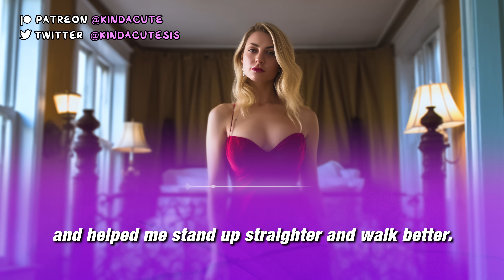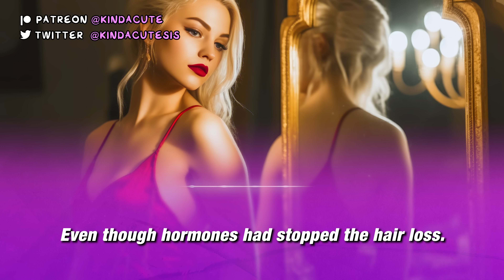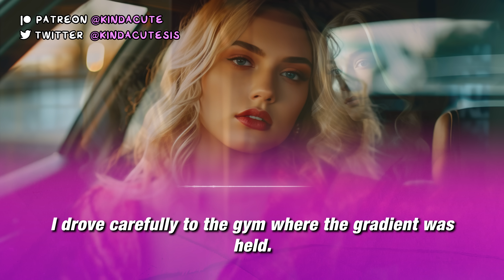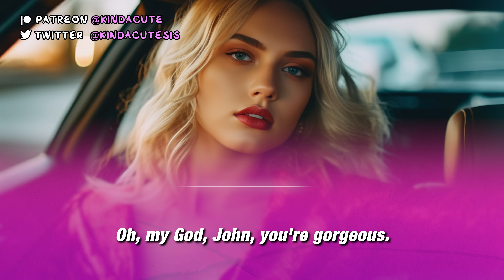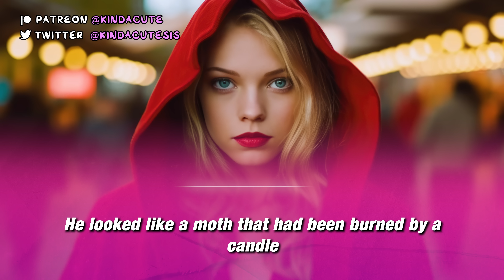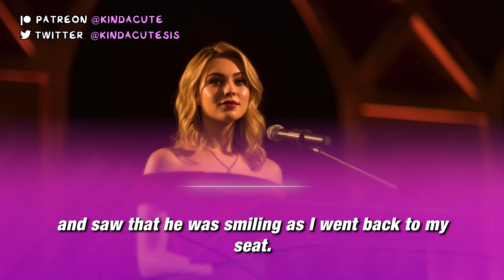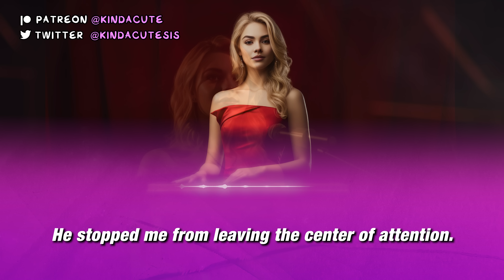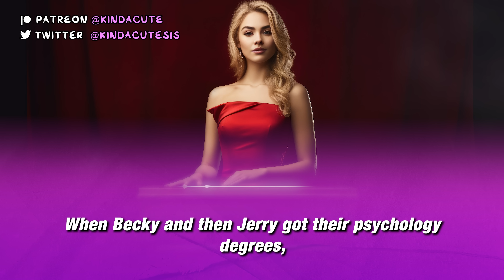The Last Day At School, First Day As A Girl 🌷(Crossdressing Stories)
It was the day of graduation, now it was my time to show who I was all this time.